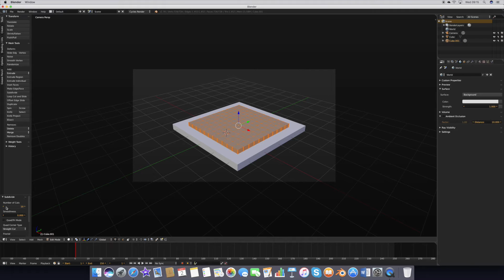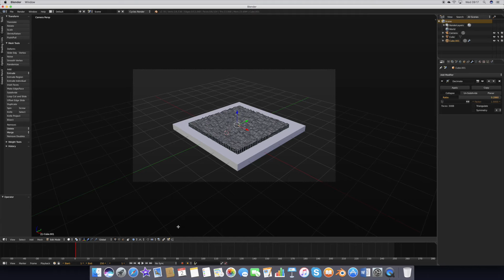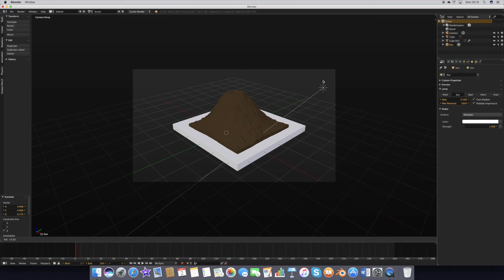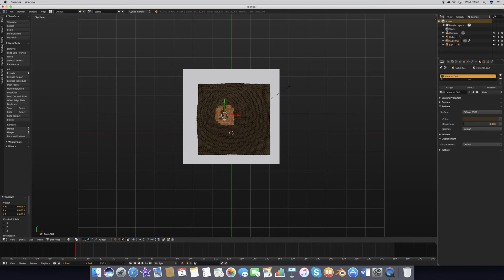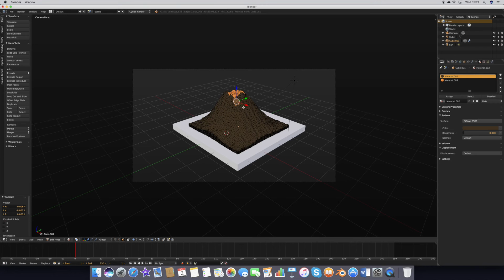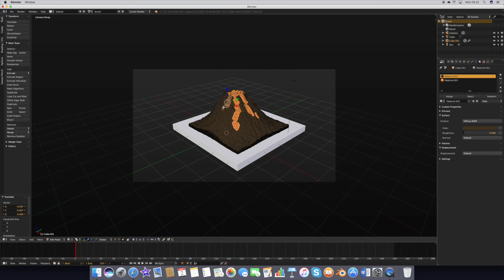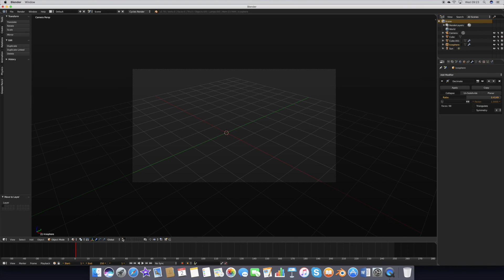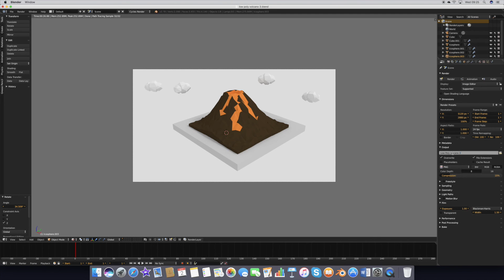Low Poly Volcano - Blender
In this tutorial I teach you how to make a volcano in Blender in low poly art style.